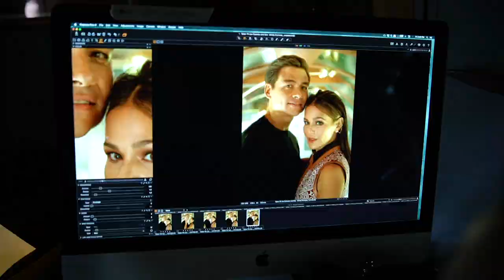Behind the Scenes: Tatler Philippines August 2021 Cover Featuring Iza Calzado and Ben Wintle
Step behind the scenes with us and take a look at how our stunning August cover with Iza Calzado and Ben Wintle came to be.

Presented by Louis Vuitton
Photographer: Mark Nicdao
Stylist: Pam Quinones
Make up: Lala Flores
Hair: Mong Amado
Fashion & Jewellery: Louis Vuitton
Video by: Pix & Reel Republik Studios